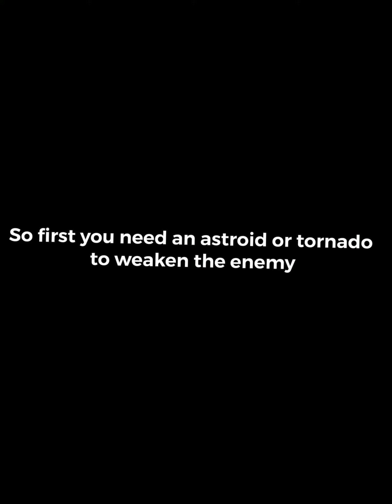Draw Defence Pro Strat